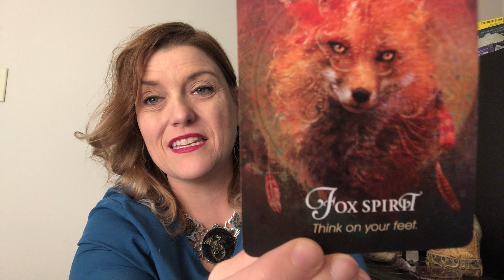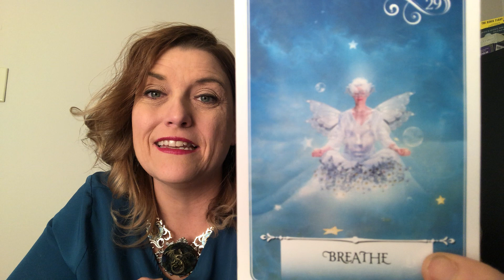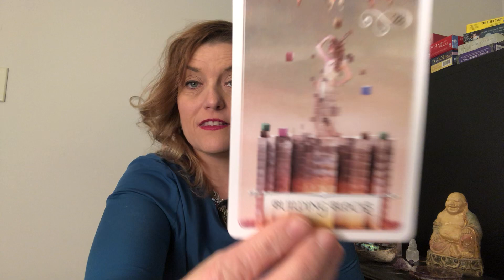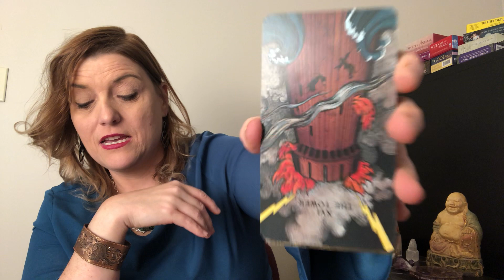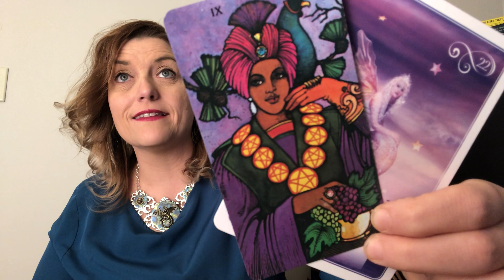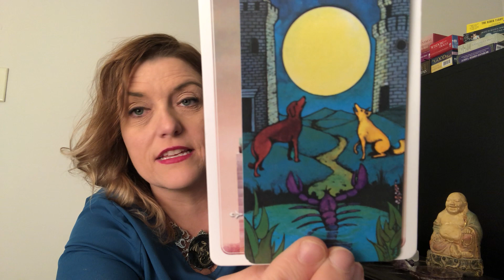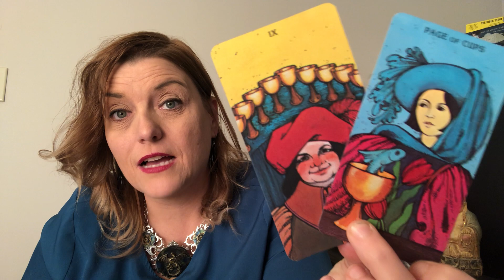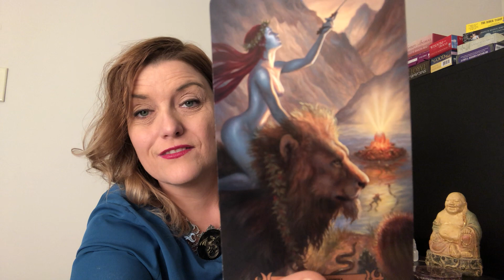FIRE SIGNS: SAGITTARIUS, LEO, ARIES READING | Returning to Rebuild |WEEKLY SEPT 9th -15th 2019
Fire Signs: Sagittarius, Leo, Aries, thank you so much for tuning into my channel. Enjoy your Tarot Reading from September 9th - 15, 2019.

SEPTEMBER SPECIAL! $10 OFF ALL BOOKINGS IN SEPTEMBER
All private readings are live and/or recorded. (You pick).
*122.00: one hour (max 6 questions). Includes *15 min check in following month w/video recording (1 question only).

For more information on Tanya Lea & to join a group of like minded people on a mission of self love,  mindfulness and Spirituality,  join Harmonia Friends Facebook: